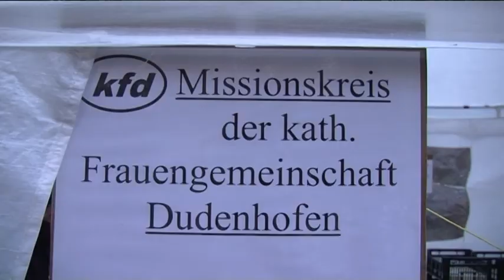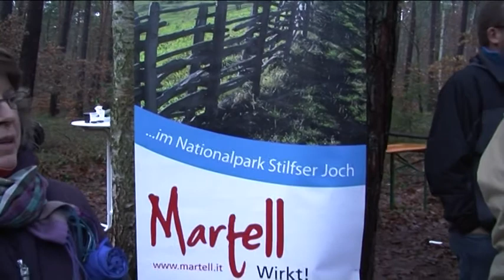Wald- und Stadtweihnacht - Dudenhofen, Speyer 2012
In diesem Video musste leider Lizenfreie Ware (Musik) verwendet werden. Durch mehrmaliges austauschen der Musik, konnte das Video erst nach Weihnachten 2012 auf dieser Plattform online gestellt werden. Weitere Info's folgen